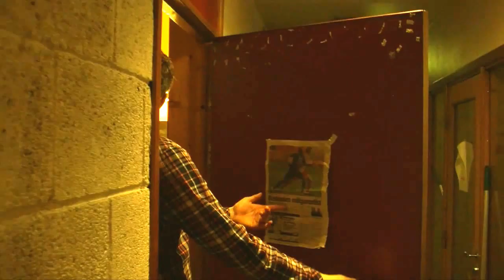Love Story (Holtekilen)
A good movie about love.
Regi: Luc
Camaraman: Luc
Acteur: Boli, Håkon and Helene.

Holtekilen school.

Luc Kassi, Franck Boli.